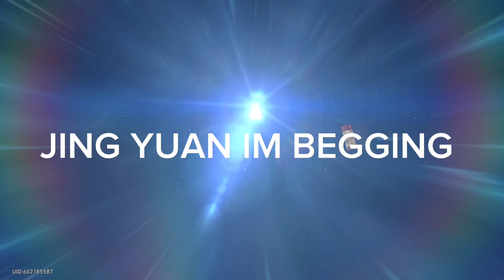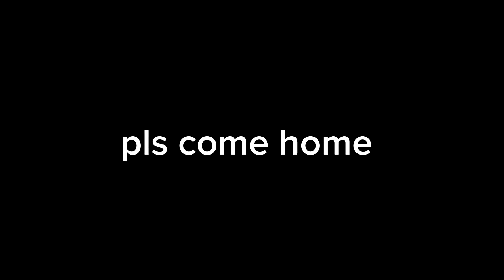Your local F2P simp pulling for Jing Yuan || Honkai Star Rail Summons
YAASS HIS BANNER IS HERE